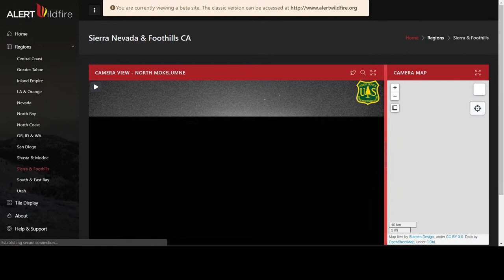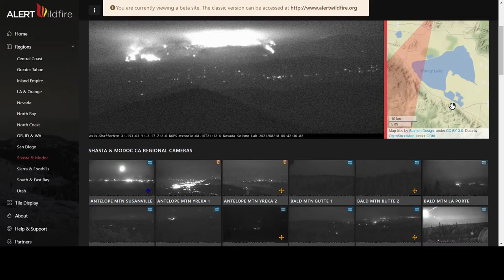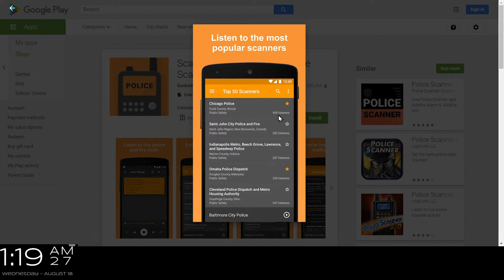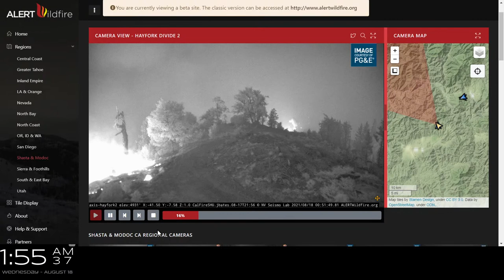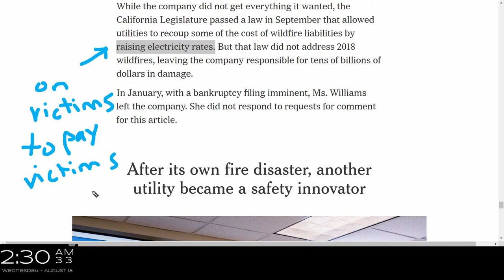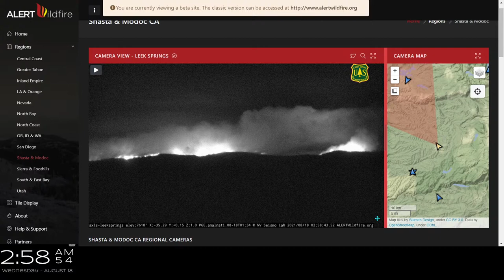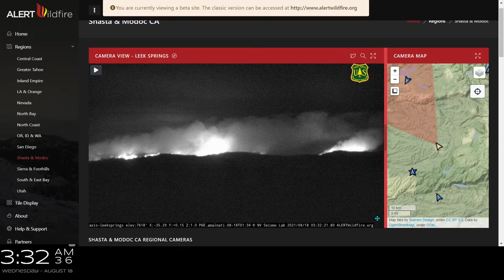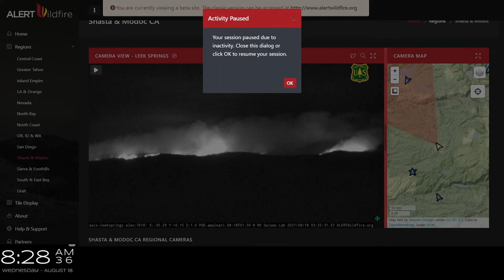8.17.21pm 2- Dixie Fire Live - Red Flag Day 2 - High Winds - Terrible Tues - Caldor - Hayfork battle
Quincy - Taylorsville - Greenville - | Dixie Fire - Plumas / Butte Co | Monument - Trinity Co | El Dorado - Caldor Fire | Hayfork

*Scrolling Evacuation notices are to spare my voice only - PLEASE use links below to official sources to stay updated.

CALDOR FIRE

Live firefighter radio chatter + my observations + chat questions answered.  Sometimes we are lucky enough to have real firefighters enter chat.

I'm a fire-educated citizen trying to help (the public) with quick links to info, survival stories, tips, and questions answered.  I can show YOU how to monitor fires from your computer.

While not an expert myself, I pass on the survival skills and techniques fire fighters and actual survivors want the public to know.
*Obey evacuation orders and do-what-experts-near-you-tell-you to do.*

*Chat Rules* - No politics - arguments - downer talk - conspiracies - speculation about arson - blaming individuals or groups - JUST SUPPORT AND FACTS

The facts-only resource on the fires.  We do not entertain wild theories, allow bitter speculation, downer-talk, blaming (of anyone or any group,) and other nonsense that divides.

Good YouTubers:

blancolirio channel - Highly Recommended for California Fire coverage (plane crash analysis too)

Matthew Henderson - Videos of fires, Tamarak/Dixie - live reporting / photography

LiveStormMedia - Videos of fire, Dixie/Tamarak - shown in some of my videos

General Resource Must-Haves
NATIONAL

National Interagency Fire Center -
DAILY NEWS UPDATES - Links to other agencies

Inciweb - BIBLE FOR FIRE INFO - (Not all Fires Listed, See CalFire or ArcGIS for missing fires)

TWITTER GROUPS

CEDR-Crowd Emergency Disaster Response Digital Corps▪Digital Helpers During Disasters

MAPS

CalTopo
- Turn Base Layer to Google Terrain, click "Fire Activity." Add other layers to see structures/roads.

OR LINKS

FACEBOOK OR GROUPS

OR Wildfires Info & Relief Resources

CALIFORNIA LINKS

{{{{  DIXIE FIRE  }}}

***CLICK QUICKMAP OPTIONS in upper L corner, check all boxes, including Waze info

BUTTE CO FIRE HOME PAGE - DEFENSIVE SPACE FLYERS - TIPS AND GUIDELINES
(GOOD GEN. PREP INFO)